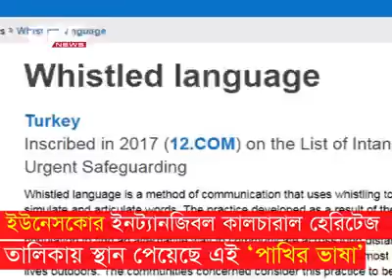Sweet dreams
Language